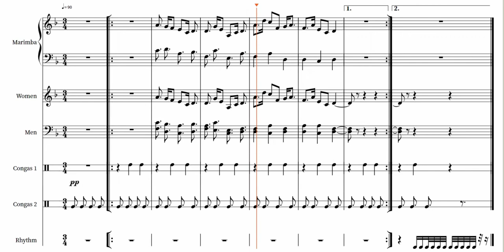Polyrhythm Example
It switches between 3:4 and 4:3.